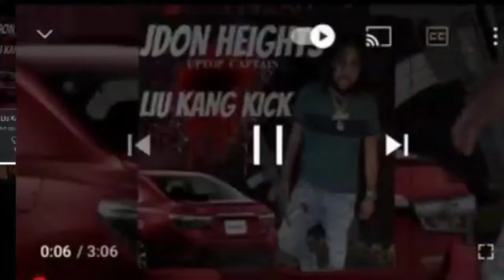SHANE E GET BOX DUNG BY SANDY PARK GOONS ❌⚠️😱